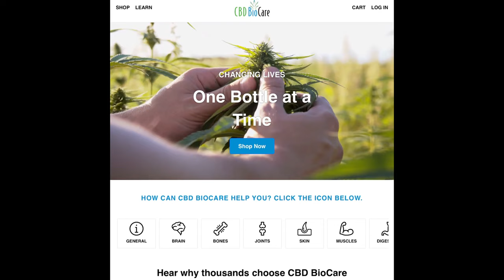THIS IS TERRY JONES: Episode 2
This episode Terry speaks on personal Mental health struggles and self healing tips.

Also Checkout the TeamTerry Productions CBD Biocare shop for all your health and mental health needs:

If you enjoyed the opening song and any beats played during the Vlog.
Follow and contact @TheRapCave on IG